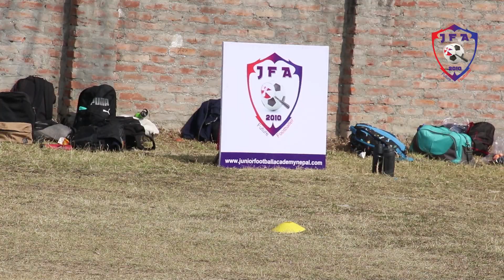Sanepa 'B' Vs Kavya 'B' | JFA Nepal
Junior Football Academy (JFA)Nepal is organising "JFA League- 2020" on the occasion of our 10th establishment anniversary.

On this occasion, we invited some guest teams for the tournament along with our 4 teams. Event is happening at SOS Football ground, Sanothimi, Bhaktapur from 8th February.

Here we have uploaded videos of the match highlights between Sanepa 'B' Vs Kavya 'B'
About us:Junior Football Academy (JFA) Nepal established in 2010 is a training package designed for football enthusiasts of age five to sixteen. JFA provides grassroots football training where the students build foundation skills to become future footballers.JFA Nepal is modeled to serve as a skill development package where school students take sports along with their studies, it holds sessions during Saturdays, Sunday, public holidays and vacations. Similarly, we are offering Summer camp, Winter camp, Festival camp, Special camp, Group Training, Grassroots training. Students from 35 schools of the Kathmandu valley come for skill development.The players of the JFA Nepal who is performing well are given international learning exposure. The Academy also takes its students in different international matches held in Norway, USA, Denmark, Greece, Thailand, China, and India.JFA is a place where one is guided to learn life skills along with football.